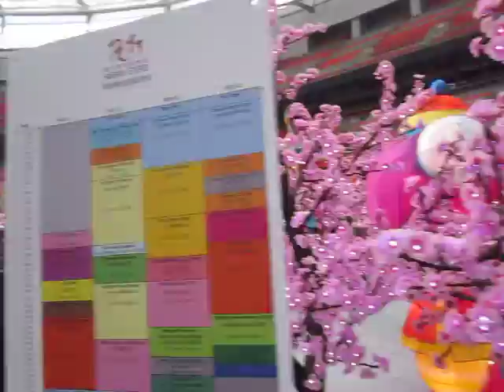February 2 2013 Asian Expo Vancouver